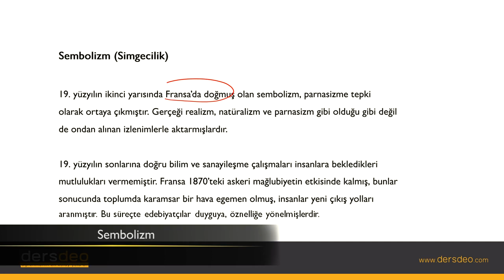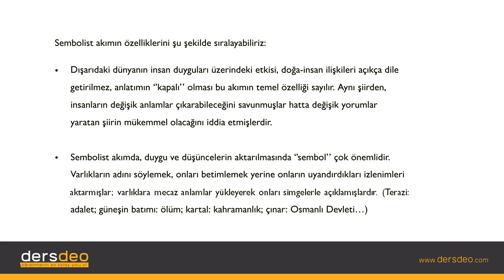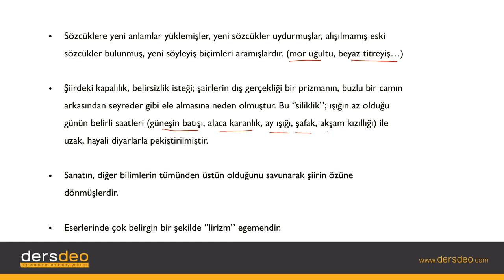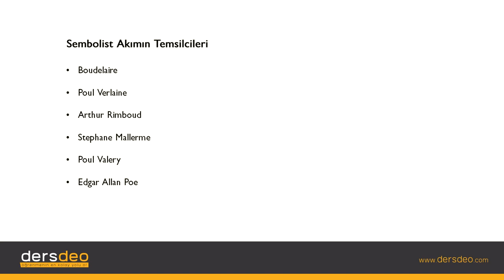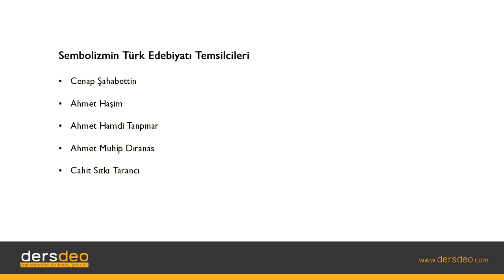Edebiyat, Edebi Akımlar, Sembolizm #09